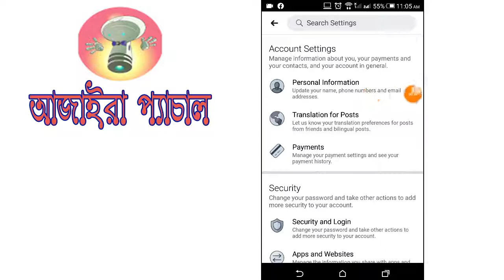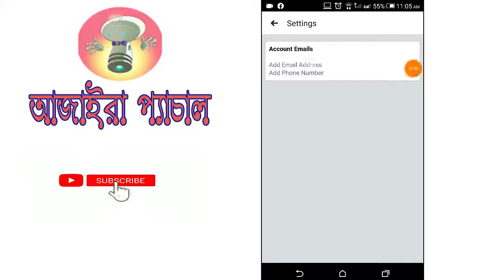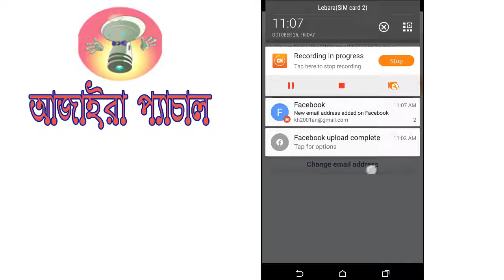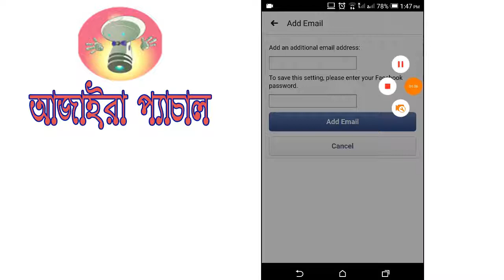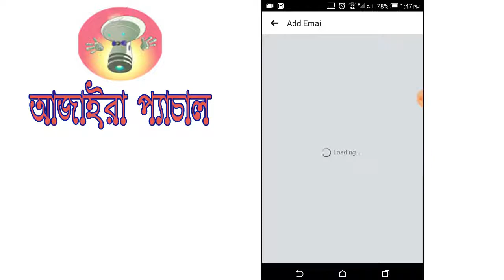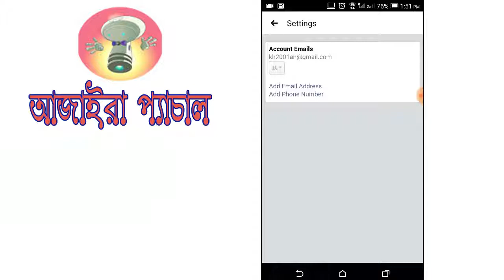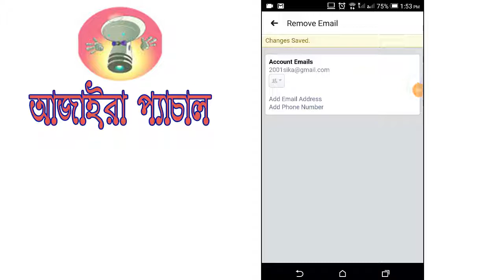how to add or remove email on facebook in bangla।।eng team tube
how to add or remove email  on facebook in bangla।।ফেসবুক থেকে কিভাবে পুরাতন ইমেল বাদ দিবেন, নতুন ইমেইল add করবেন। তা জেনে নিন খুব সহজ ভাবে করে নিন কাজটি ।  (eng team tube)